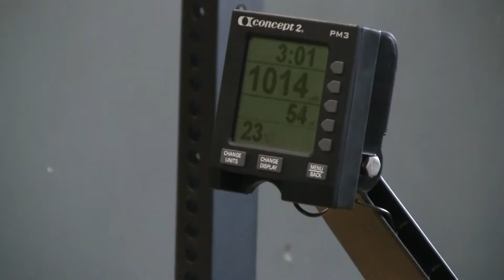Crossfit Games WOD 14.4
John Landis competing in the 2014 Crossfit Games Open workout 14.4 at Green Mountain Crossfit.